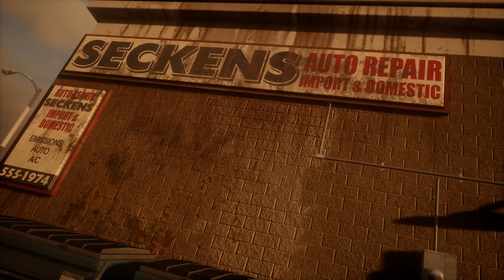State of Decay 2 - E3 2017 Gameplay Trailer | Xbox One (2160p)